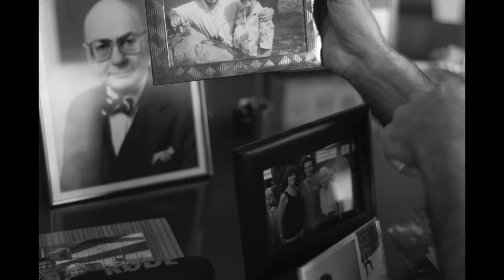Kirk Vartan: The Pizza Guy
Kirk quit his corporate job in pursuit of his passion. Pizza. Now, with two "A Slice of New York" storefronts. Kirk is giving the Bay Area a taste of New York City. One slice at a time.